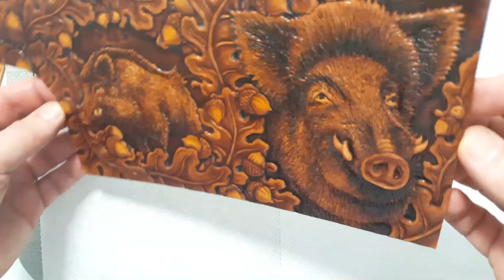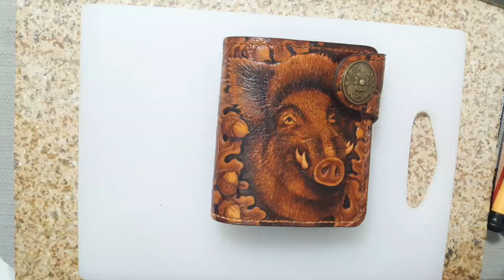Wild boar wallet made by 71Bandits.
Our latest project, Wild Boar Wallet.
Each step are made by hand: the leather was cut, dyed, assembled and stitched with the utmost attention to details.